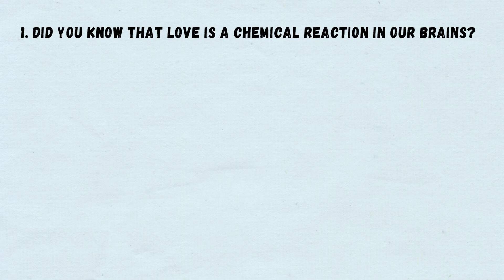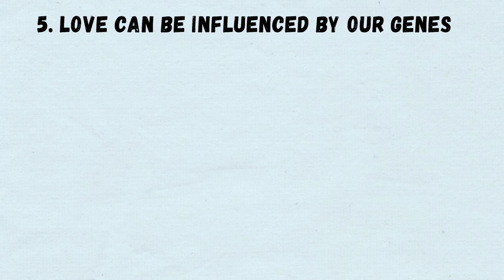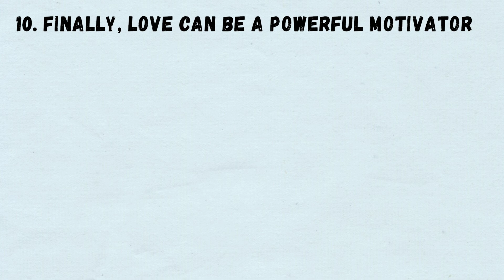10 Surprising Scientific Love Facts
Have you ever wondered why we feel butterflies in our stomachs when we're in love?

Well, in today’s video, we've got ten surprising scientific love facts that will change the way you think about this powerful emotion!

Love is a complex emotion that has puzzled humans for centuries, but with the help of science, we're starting to unravel its mysteries.

So sit back, relax, and prepare to be amazed by these ten surprising scientific love facts.